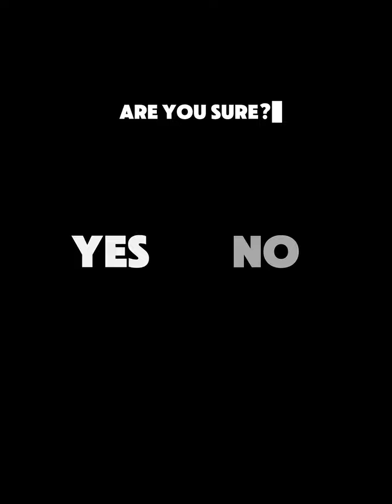PERCYJACKSON: Delete all your Percy Jackson memories? | Ella Granger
Edit info:
Character(s): Frank Zhang, Reyna Ramírez-Arellano, Hazel Levesque, Grover Underwood, Nico di Angelo, Piper McLean, Jason Grace, Annabeth Chase, Leo Valdez, & Percy Jackson
Series: Percy Jackson and the Olympians  +  The Heroes of Olympus
Editing app: CapCut (mobile)
Song: "TICKING" by TIN
Pictures: Google